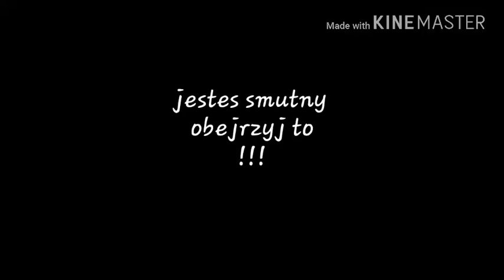Jesteś smutny? Obejrzyj to!!!!!